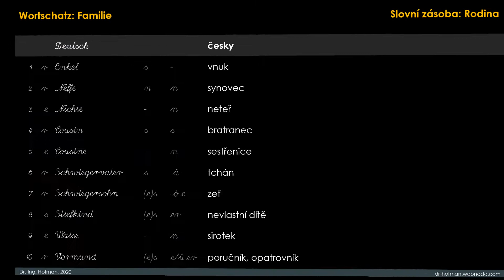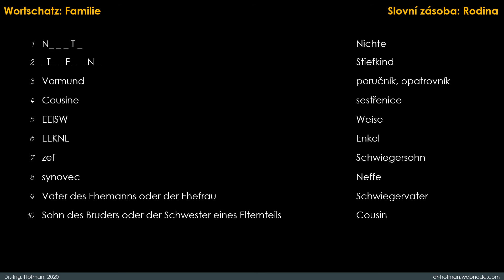Deutsch 002 Wortschatz Familie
Deutsch, Wortschatz, Familie